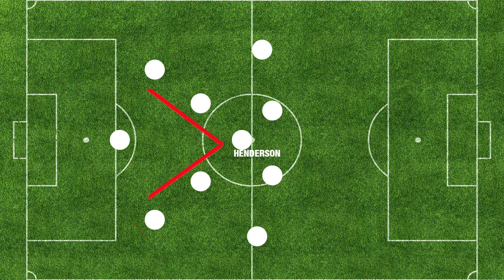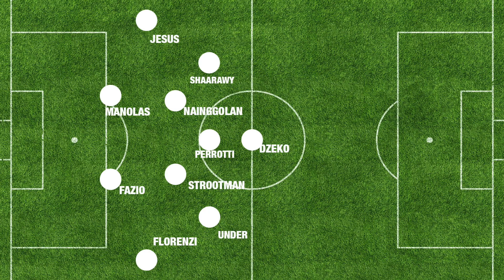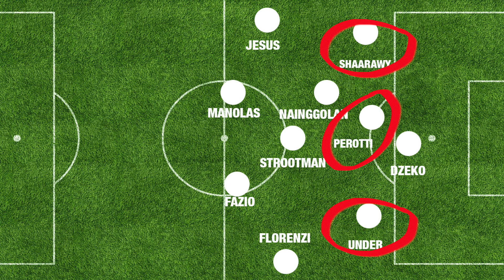Cómo Salah y Klopp han destruido a la Roma - Análisis Táctico Liverpool vs Roma 5-2 UCL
Como Mo Salah y Klopp han destruido a la Roma: Análasis Táctico liverpool FC vs Roma 5-2 No habrá remontada de la Roma
Uefa Chmapions League